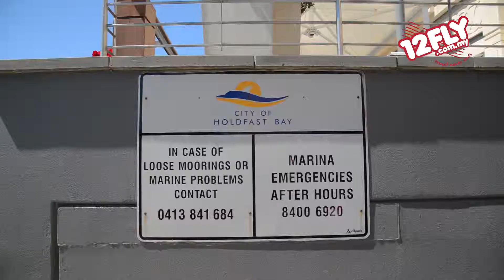12fly TV - Rain onboard Temptation Sailing & swin with Dolphins, South Australia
Once you are in Glenelg, board Temptation Sailing (name of boat) to the middle of the sea and take a look at the cheerful and energetic dolphins.